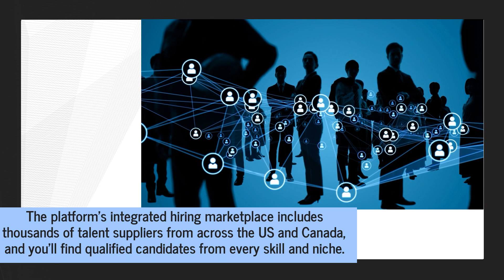Talent Acquisition Execs Use This Cloud-Based Vendor Management System To Reduce Time-To-Hire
The innovative workforce vendor management system from Prosperix gives you access to a huge network of talent suppliers, as well as fast and flexible hiring workflows. for more information.